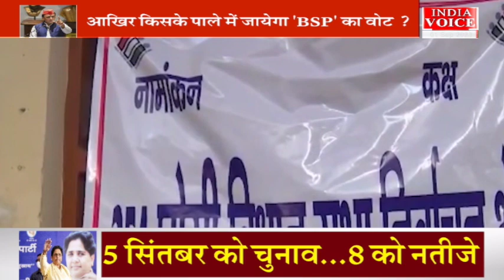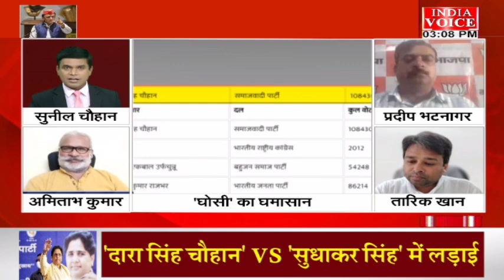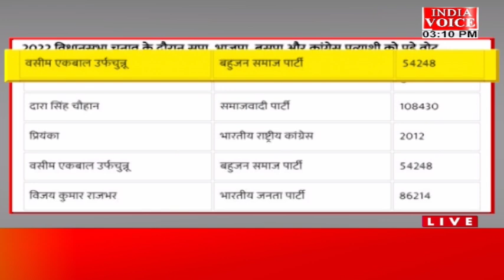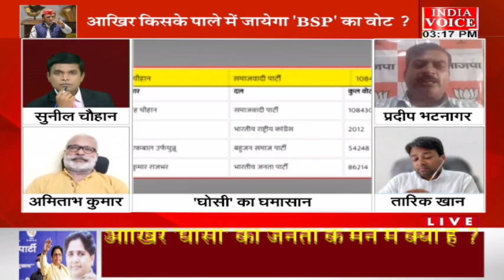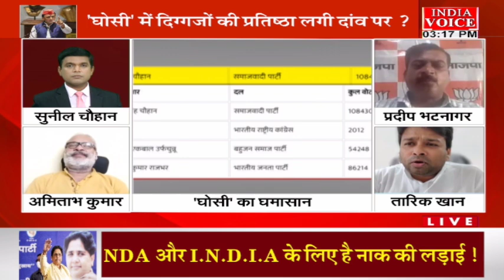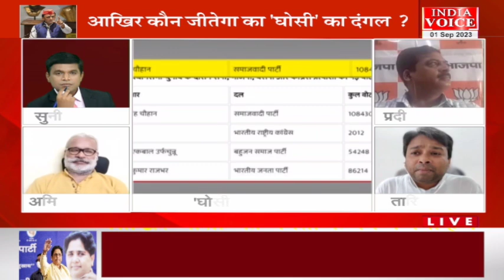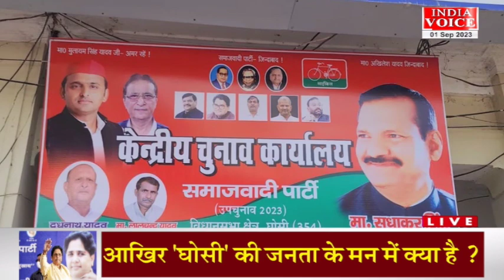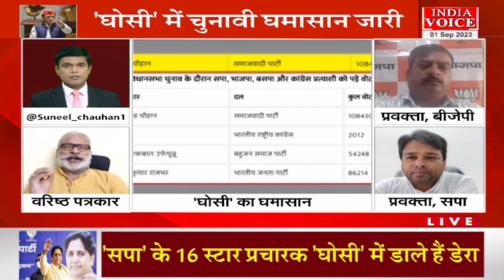UttarPradesh: घोसी का घमासान ! देखिये पूरी चर्चा IndiaVoice पर SuneelChauhan के साथ।